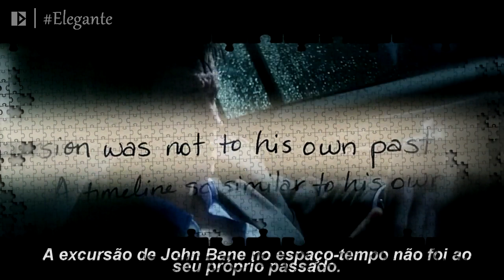Synchronicity (2015) e as dimensões paralelas sincronizadas